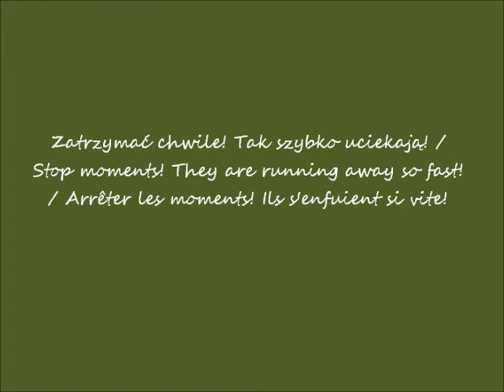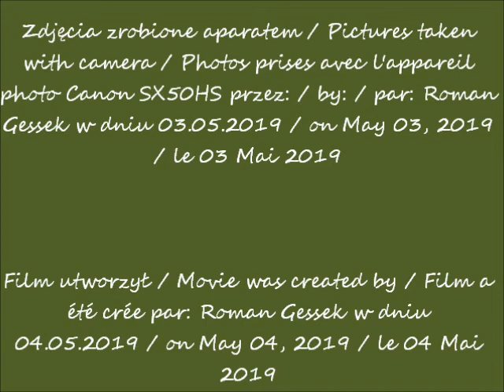2019 05 03 Uniwersytet Warszawski w oczach Romana Kampus Główny cz 1 Wystąpienie nr 2 Donalda Tuska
Kampus Główny / Main Campus / Campus principal
Wystąpienie nr. 2 Donalda Tuska na Uniwersytecie Warszawskim / Speech no. 2 of Donald Tusk at the University of Warsaw / Discours no. 2 de Donald Tusk à l'Université de Varsovie
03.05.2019 po / after / après 15.30